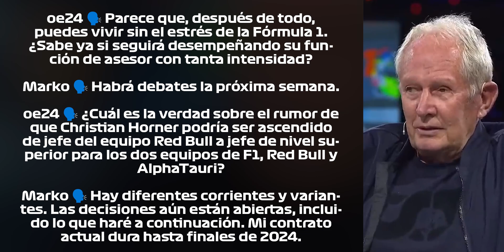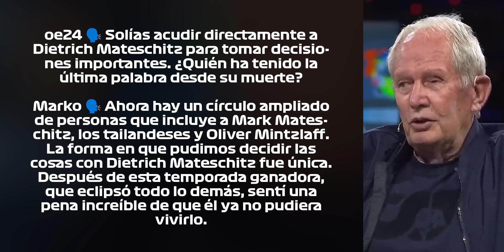¡¡PODRÍA SER DELEGADO DE SU CARGO 🔥 'HABRÁ DISCUSIONES LA PROX SEMANA. TENGO UNA OBLIGACIÓN con MAX'